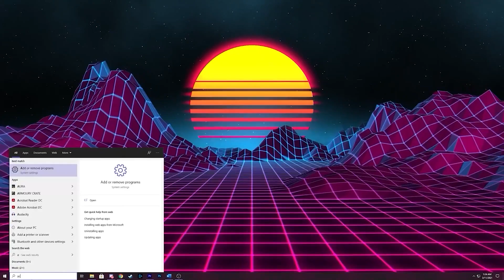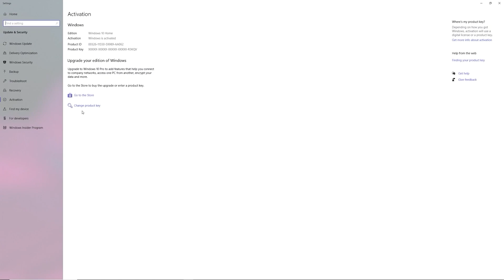Nvidia GPUs Available For ALL in 6 months?! Inside scoop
Recently I spoke to someone about the GPU crisis. It looks like Nvidia GPUs could be Available For ALL in 6 months' time, but at what cost? I get an inside scoop on the situation with GPUs from one of the workers at Microcenter who was kind enough to talk to me about the issues with Nvidia GPUs. Such as the price of GPUs, Availability, and Tariffs. If you're curious about the future of Nvidia GPU Availability for All, give it a peep.

CPU 5950x
AIO z73
GPU 3080ti
RAM 64GB Trident Royal
RGB Cables Lian Li Strimer (24 pin) (8pin)
PSU 1000w EVGA PC
Case Lian Li ROG Dynamic XL
FANS Lian Li uni 120mm
Elgato 4k capture
Storage Sabrent M.2
Case Screen
Vertical Mount
Main Monitor LG 27gn950 4k 144hz

I am also compensated for any purchases made from these links*

Intro (0:00)
GPUs may be Available for Everyone Soon (2:40)
Prices Are Not Looking Great (4:30)
Tariffs (7:15)